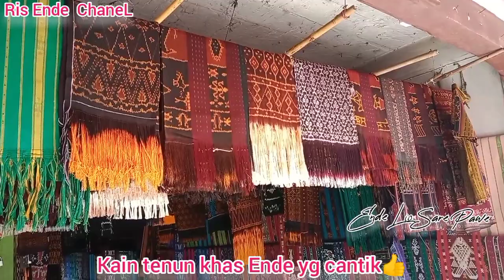RAMAINYA KOTA ENDE PAGI HINGGA SIANG INI.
Ende Flores Ntt semakin ramai hari ini👍👍